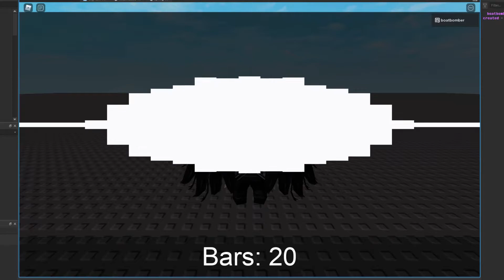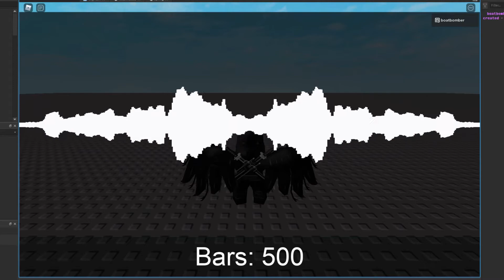Audio Visualizer Bars Settings Demo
Demonstrating the arbitrary bar count of my audio visualizer module